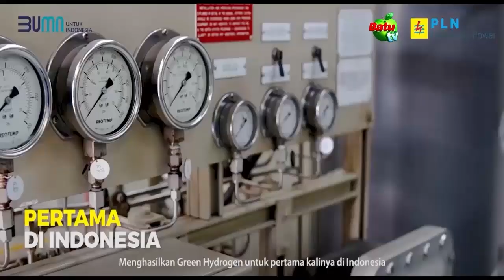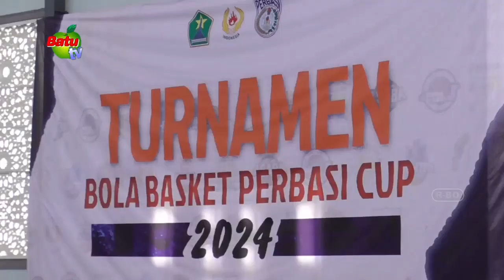TOURNAMENT BASKET PERBASI CUP 2024 DIGELAR